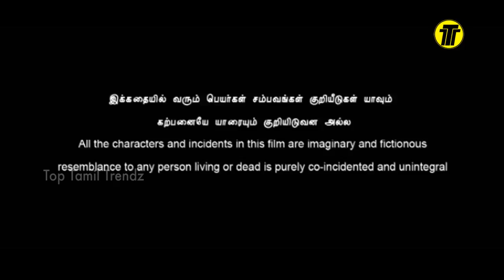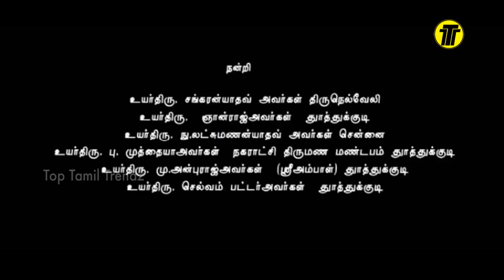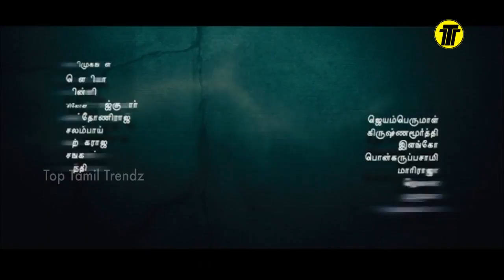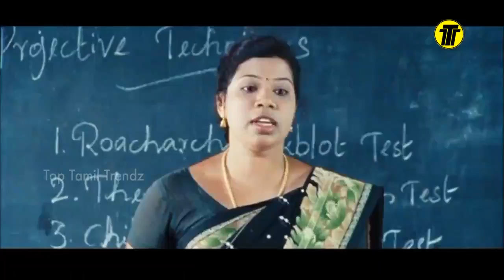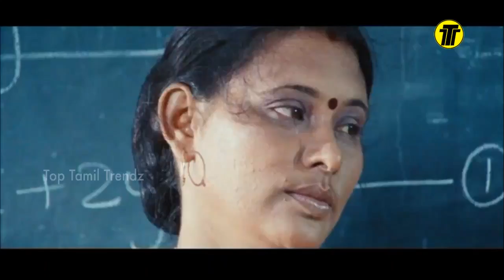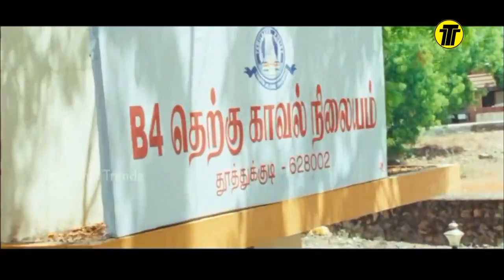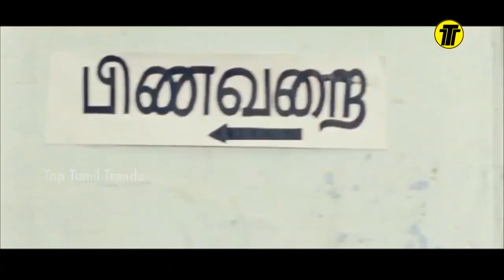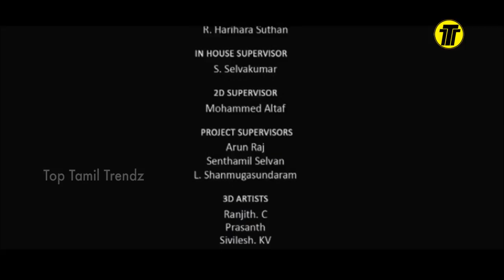லேட்டஸ்ட் ஆக்சன் காமெடி தமிழ் சினிமா | Latest Action Comedy Tamil Movie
தமிழ் சினிமா.
The movie is set in Tuticorin, considered the pearl town of Tamilnadu.
The story is about a person who gets involved in a crime even without realising it and becomes a victim.
When anyone commits a crime, the town’s elders get together and meet out appropriate punishment to the culprit. But, in an unfortunate situation, the hero Viswa and his friends are framed for a crime not committed by them. Not given a chance to prove their innocence, the boys decide to commit a petty crime, quite playfully.
However, to their shock, it turns out to be a serious affair which lands them in a mess. How they manage to come out unscathed is what Muthunagaram is all about.

Produced by A Murugan and written and directed by K Thirupathi,
Muthu Nagaram has Vishvaa in the lead with Asrick Banu as his love interest.
K. Thirupathi, Boys Rajan, Theepetti Ganesan, Ravi, Arasu, Ganja Karuppu, Kadhal Dandapani, Kadhal Sukumar, Nandha Saravan, Poovitha and Kavitha Balaji comprise the rest of the cast.
The music has been scored by Jayprakash.